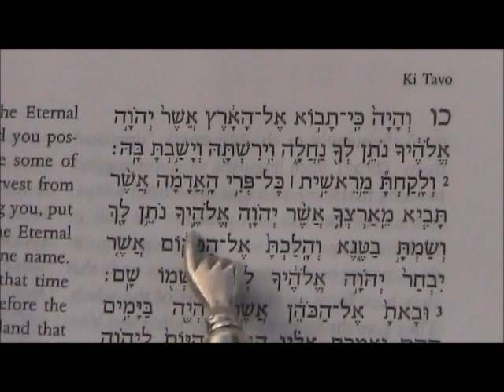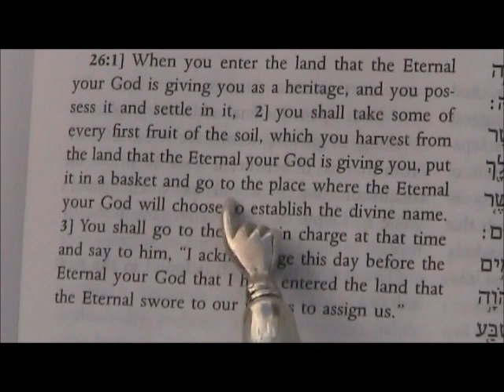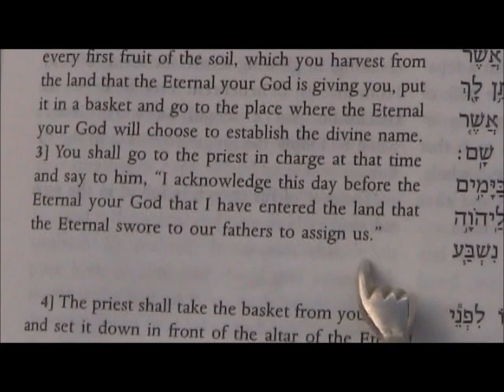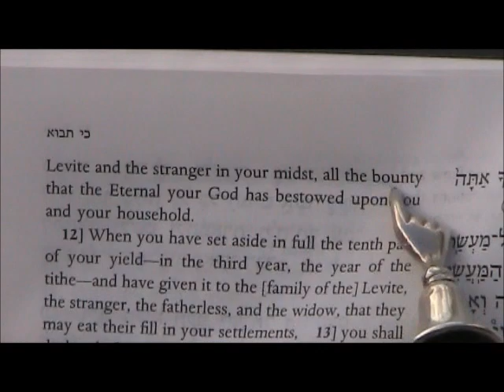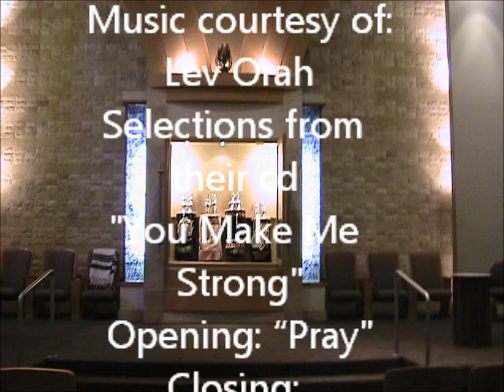Ki Tavo 5772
Rabbi Allan Tuffs, of Temple Beth El of Hollywood, FL, delivers his commentary on Ki Tavo